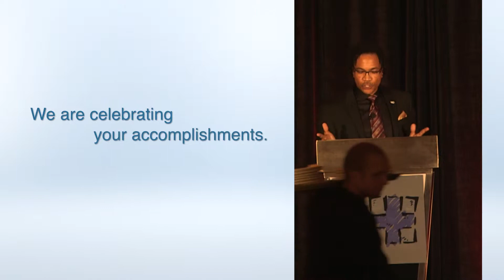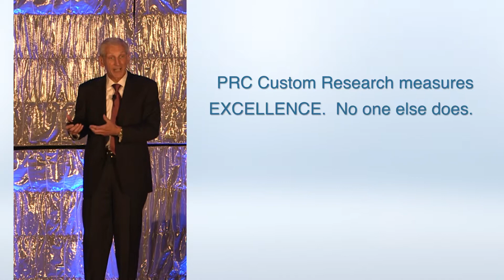PRC's 2014 Excellence in Healthcare Conference Recap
Join us for the 2015 PRC Excellence in Healthcare Conference from May 31 through June 2, 2015, at the Hyatt Regency Scottsdale Resort and Spa at Gainey Ranch in Scottsdale, Ariz., where you can:

• Take a deep dive into the elements of Experience Design at the Pre-Conference Workshop.
• Mark your calendar for Tuesday’s keynote, which will focus on the physician’s role in transforming the patient experience.
• Examine case studies illustrating the power of Experience Design.
• Explore the critical challenges facing your organization in multi-track breakout sessions covering HCAHPS, employee engagement, children’s hospitals, specialty surveys, Experience -Design, case studies of provider practices, and more.
• Network with PRC experts and colleagues from across the country.
• Celebrate winners’ accomplishments during the Healthcare Awards presentation.